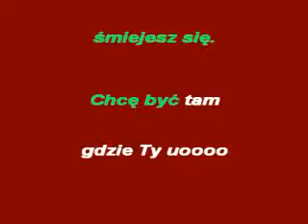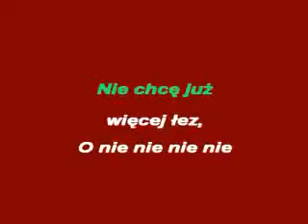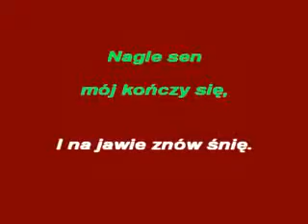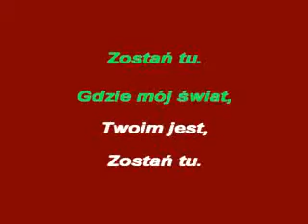STAND BY ME- PL -KFN- glezmann1